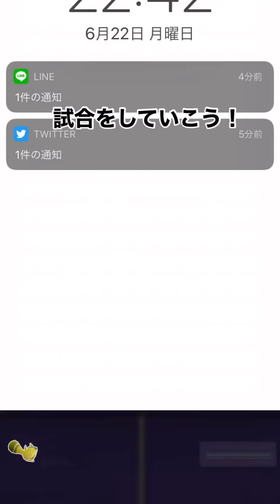中野三玖使えなくなった、【白猫テニス】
俺の持ってる最強キャラである 中野三玖。
中野三玖自体に下方修正は来ていないが、対策キャラが出てしまいました、、【白猫テニス】